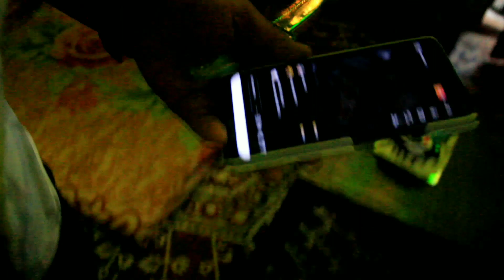Tanvir bhai k birthday party 🎉 🎂 ||Full night enjoy with friends || vlog1|| 2022